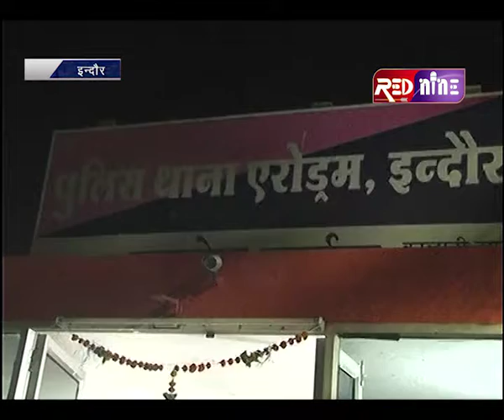|| Red Nine Indore || शराब के नशे में धुत बाईकसवार दो युवको को पुलिस पकड़कर लाई थाने